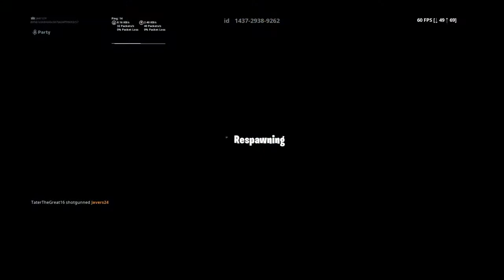Playground Fill ;)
Use Code Javi In the item shop thank you